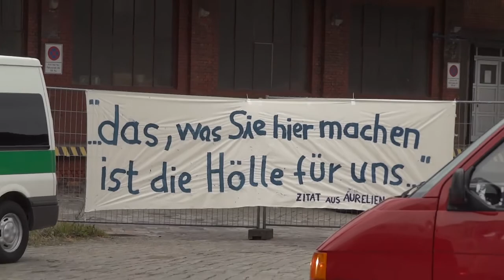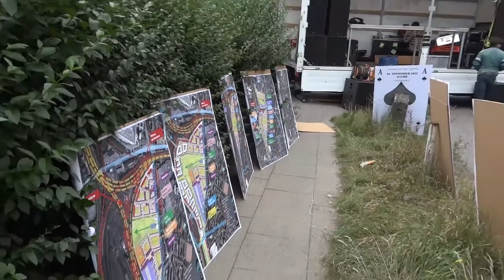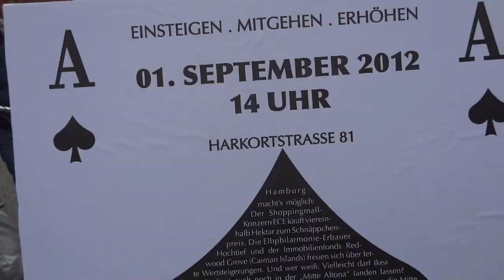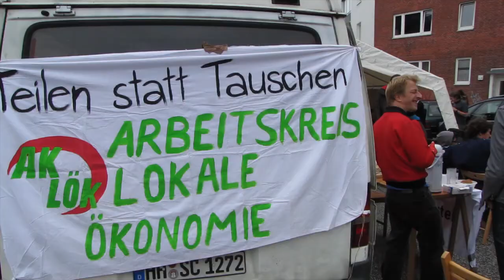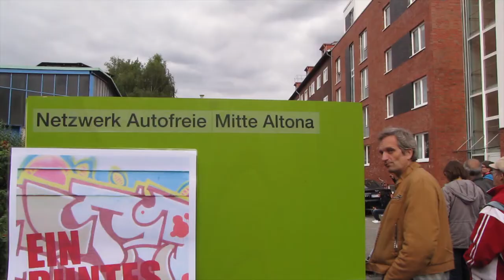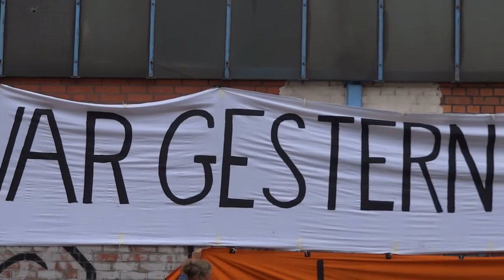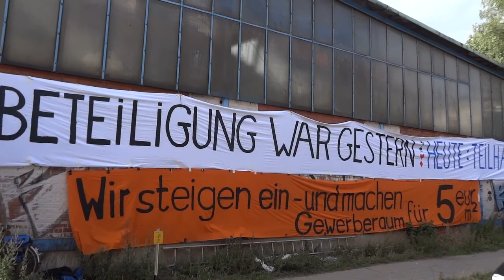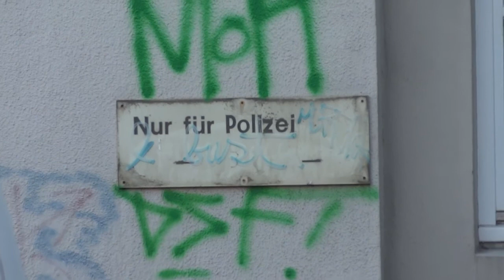LUX&Konsorten: Wir steigen ein 01.09.2012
Hamburg
LUX&Konsorten: Wir steigen ein
(utopieTV-doku-video)
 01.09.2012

Altonas Neue Mitte, ein Stadtteil für alle?
beim Fest in der Harkortstrasse mit "Öffnung"
des Geländes für die Öffentlichkeit
greift die Polizei ein (ab Minute 31:25 im Film)

Beteiligung war gestern -- der Zaun muß weg
Um diese Frage öffentlich zu stellen und alle die, die sich in um eine soziale Entwicklung des Areals bemühen, mit einem angenehmen Sommerausklang zu belohnen, haben Anwohner_innen-Initiativen und Kleingewerbetreibende für den 1. September um 14 Uhr zu einem Hoffest bei den ehemaligen Expresshallen in der Harkortstraße eingeladen. Der Innenhof des Hallen-Geländes ist seit jeher öffentlich zugänglich und wird gerne als Parkplatz benutzt. Dennoch reagiert die Aurelis nervös und unversöhnlich. Dem Ausspruch „Das was sie hier machen, ist die Hölle für uns" folgen Taten: Das gesamte ehemalige Bahngelände an der Harkortstraße ist am Freitag mit Bauzäunen abgeriegelt worden. Securityleute bewachen das Gelände.
Offensichtlich möchte das Konsortium aus Hochtief und dem Immobilienfonds Redwood Grove kritische Stimmen zur Entwicklung des neuen Stadtteils aussperren. Zur Erinnerung: Nachdem Anwohner_innen und Interessierte über 2 Jahre in Pseudo-Partizipationsverfahren verschlissen wurden, hat das Bürgerforum zum Beteiligungsprozess in einem Moratorium eine neue Planung gefordert. Weder die Politik noch die Eigentümer fühlten sich bemüßigt, in einen konstruktiven Dialog über die geäußerte Kritik einzutreten. Und jetzt versucht die Aurelis auch noch, unser Fest zu verhindern?
Das wollen wir doch mal sehen! Angesichts der Investorenbarrikaden steigen wir gern in die nächste Runde des Grundstückspokers ein. Das Fest findet vor Ort in der Harkortstr. statt und beginnt pünktlich um 14 Uhr. Die Einladung und das Programm finden Sie auf der Website von Lux & Konsorten. Wir werden reden, Ärger teilen, gute Musik hören, Filme sehen, die alternative Planung und Ideen für einen sozialen Ausgleich in der Immobilienspekulation vorstellen.
i.A. Lux & Konsorten

see you...

utopieTV
independent-media
entsteht in Hamburg für Hamburg